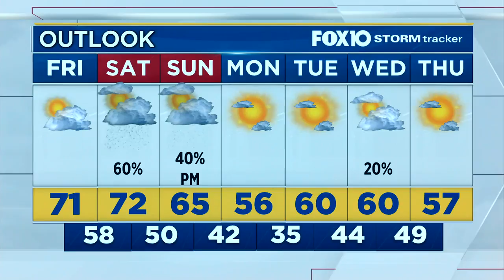Weather Outlook for December 10, 2020, from FOX10 News